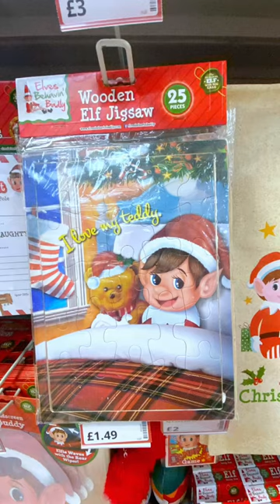Elf on the shelf christmas elf elfontheshelf festive xmas #2022